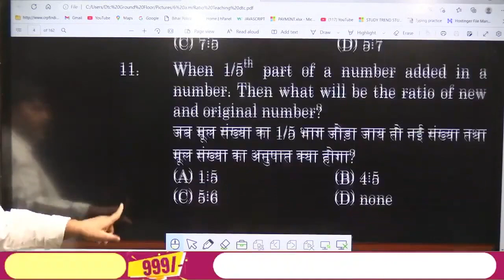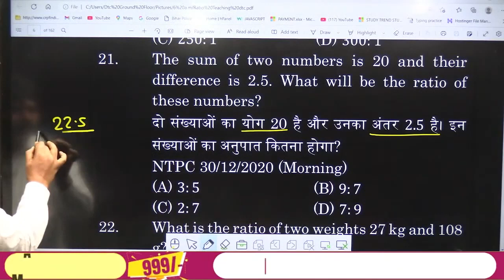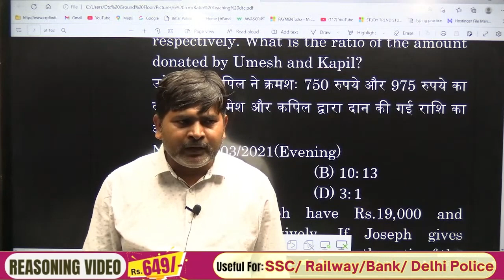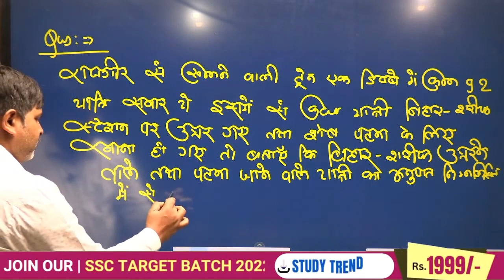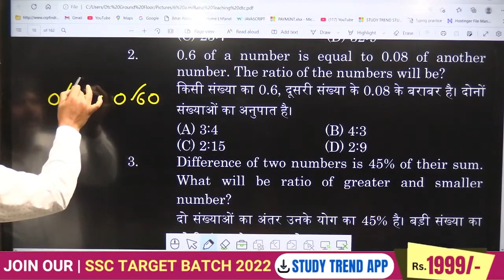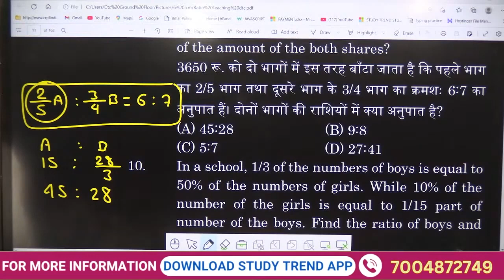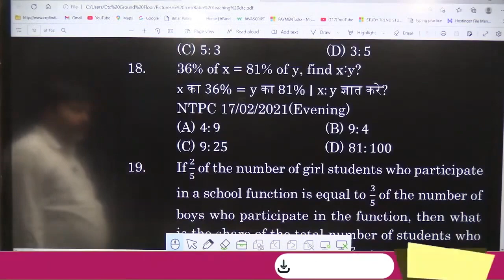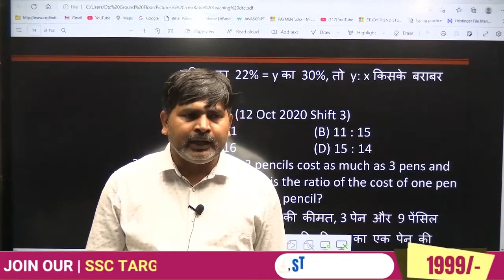Ratio Lec. - 3 (Concept Class ) By Dhananjay Sir निश्चय बैच 5 PM